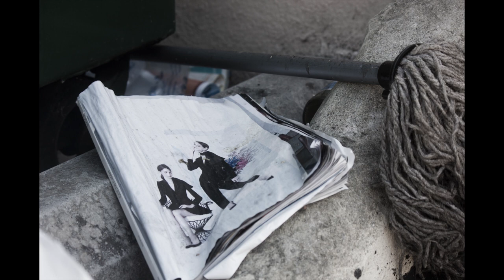Ambient Chillout Soundscape & Conceptual Photography Art - "Under Two Skies"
These are some of my photographs taken this summer, set to a song entitled "Under Two Skies", off of my latest EP.

This particular piece is three guitar takes, each improvised over the last. Basic recording chain is 1997 G&L S500 into a Matchless HC30. Effects used include Strymon (Timeline, Brigadier, Blue Sky), Neunaber, and Arion. The sound you hear is the sound that came out of the amps. Photography gear is the Canon T2i with a couple different lenses.

Karl.